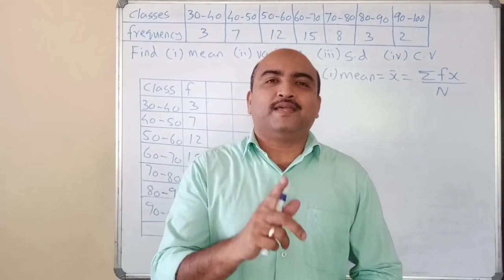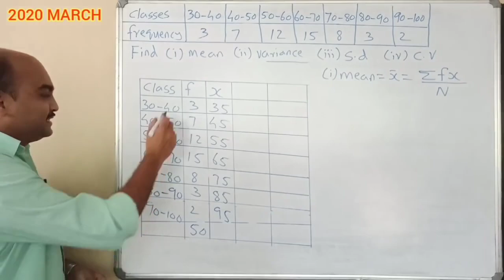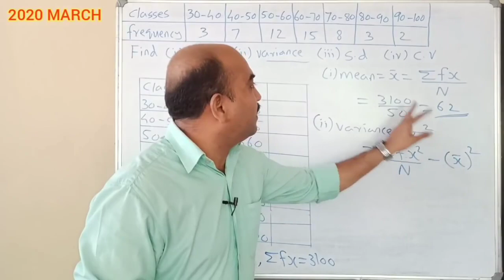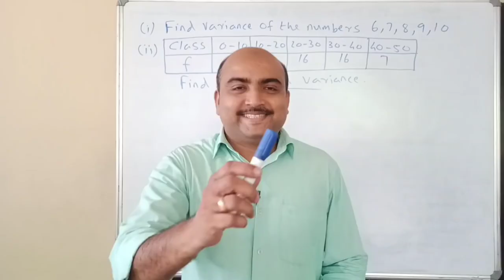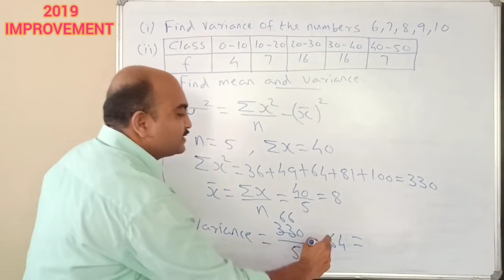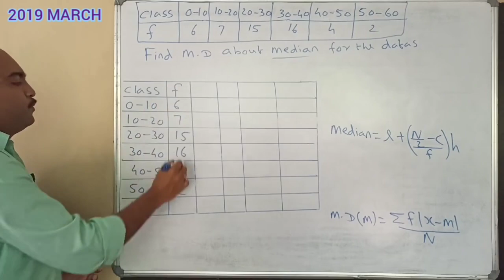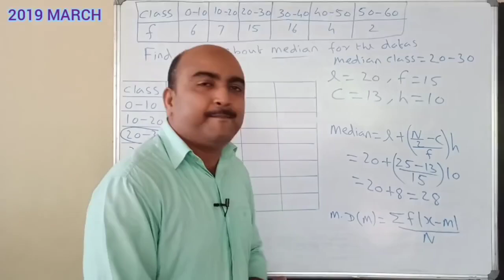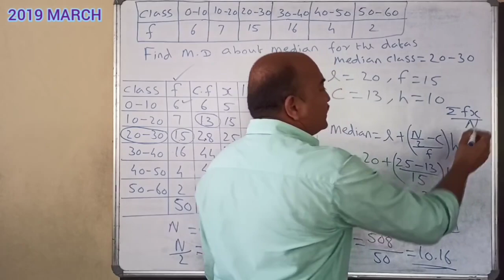+1 MATHEMATICS /EXAMINATION SPECIAL//PREVIOUS HSE QUESTIONS AND ANSWERS/CHAPTER 15//STATISTICS